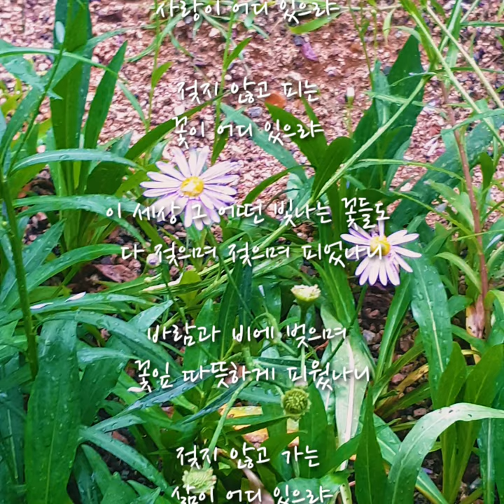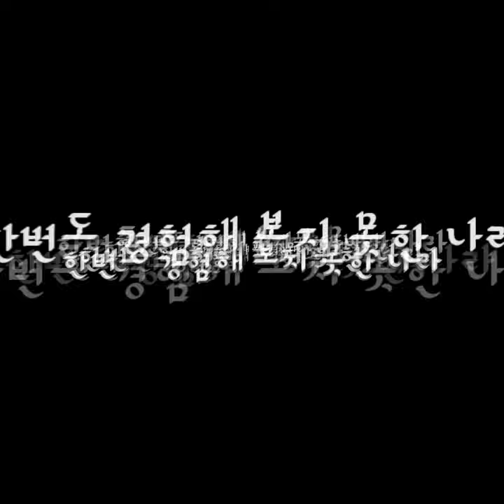[시와음악] 아무도 흔들지 못하는? -도종환 흔들리며 피는꽃-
저에게 많은 힘이 됩니다₍˄·͈༝·͈˄*₎◞ ̑̑
ㅡㅡㅡㅡㅡㅡㅡㅡㅡㅡㅡㅡㅡㅡㅡㅡㅡ
비오는날
화단에서 바람에
흔들리는
꽃을 보면서
모순이라는
단어가 생각나서~ಥ_ಥ

아무도 흔들지 못하는 나라를
만든다고 하고
흔들리지 않고 피는 꽃이
어디 있으랴 며 노래를 부른다

ㅡㅡㅡㅡㅡㅡㅡㅡㅡㅡㅡㅡㅡㅡㅡㅡㅡ

도종환

흔들리지 않고 피는 꽃이 어디 있으랴
이 세상 그 어떤 아름다운 꽃들도
다 흔들리면서 피었나니
흔들리면서 줄기를 곧게 세웠나니
흔들리지 않고 가는 사랑이 어디 있으랴

젖지 않고 피는 꽃이 어디 있으랴
이 세상 그 어떤 빛나는 꽃들도
다 젖으며 젖으며 피었나니
바람과 비에 벚으며 꽃잎 따뜻하게 피웠나니
젖지 않고 가는 삶이 어디 있으랴
ㅡㅡㅡㅡㅡㅡㅡㅡㅡㅡㅡㅡㅡㅡㅡ